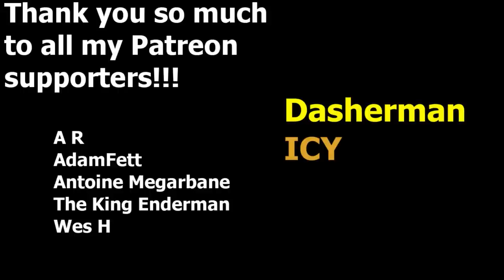i receive: luck --- you receive: pvz heroes highlights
00:01 - Kevin MacLeod RetroFuture Clean
00:36 - Kevin MacLeod As I Figure
01:35 - Kevin MacLeod Scheming Weasel (faster version)
01:49 - Disco Knights - Quincas Moreira
02:42 - Swing House - RKVC
04:18 - Jacques Offenbach - Orphée aux enfers
04:58 - Wagner - Ride of the Valkyries
05:56 - Here Come The Raindrops - Reed Mathis
06:23 - You Should - Patrick Patrikios
07:07 - Beethoven - Moonlight Sonata
08:27 - Kevin MacLeod The Show Must Be Go
Outro - Dutty by Vibetracks